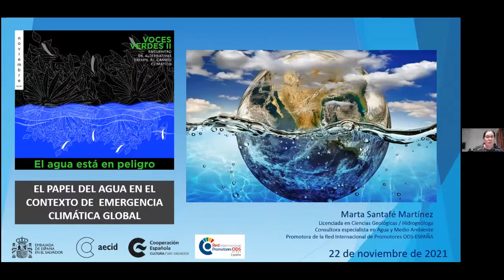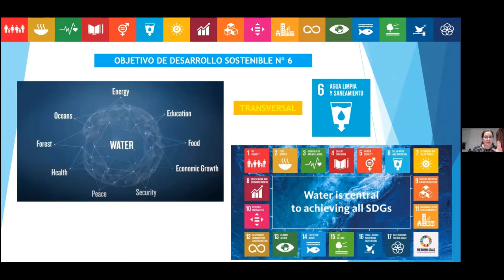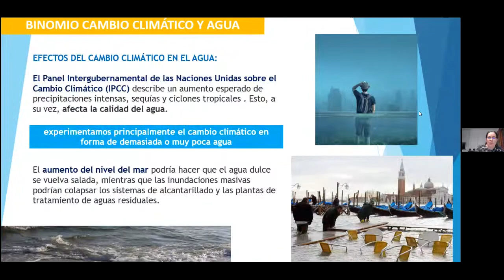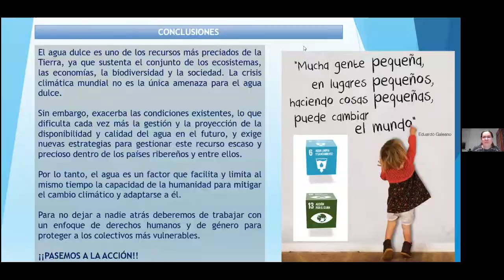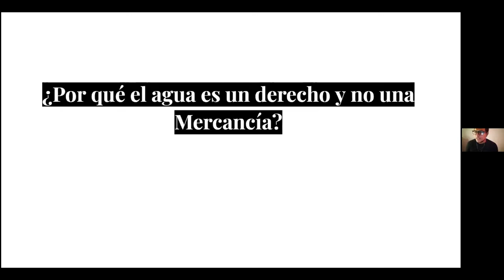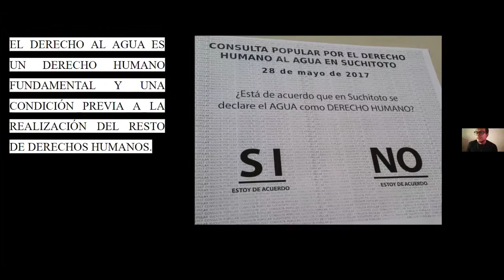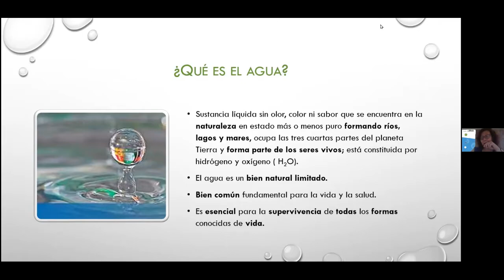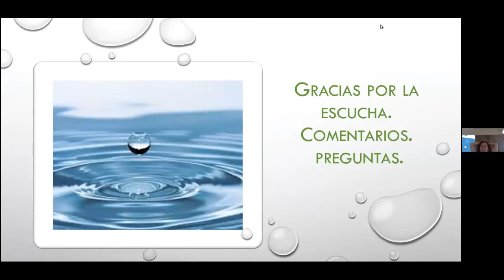VocesVerdes || El agua está en peligro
"El agua está en peligro" fue la primera sesión del seminario virtual 🌱🍃VocesVerdes 𝐄𝐧𝐜𝐮𝐞𝐧𝐭𝐫𝐨 𝐝𝐞 𝐀𝐥𝐭𝐞𝐫𝐧𝐚𝐭𝐢𝐯𝐚𝐬 𝐚𝐥 𝐜𝐚𝐦𝐛𝐢𝐨 𝐜𝐥𝐢𝐦𝐚́𝐭𝐢𝐜𝐨, celebrado del 22 al 26 de noviembre de 2021, organizado por el CCESV con personas expertas de España y El Salvador.

En esta primera jornada participaron:
💧Marta Santafé, Consultora ambiental - España
💧Ronald Villanueva, Plataforma Global – El Salvador
💧Lilian Vega, ECOS y Foro del Agua – El Salvador
💧Natalia Otamendi, AECID El Salvador